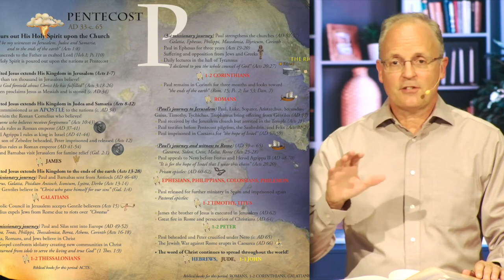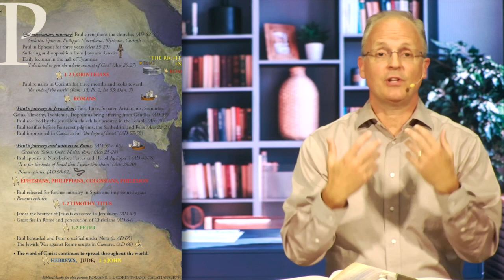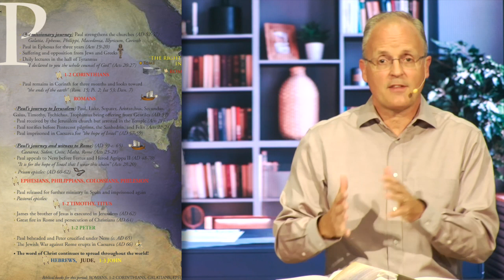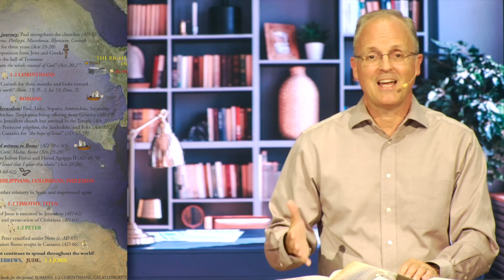Week 8 New Testament Bible Study: The Good News of Jesus Is Shared with All the Earth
This video by Dr. David Palmer corresponds to Week 8 in the Casket Empty New Testament Bible Study: The Good News of Jesus Is Shared with All the Earth. The Casket Empty New Testament Bible Study is available to purchase